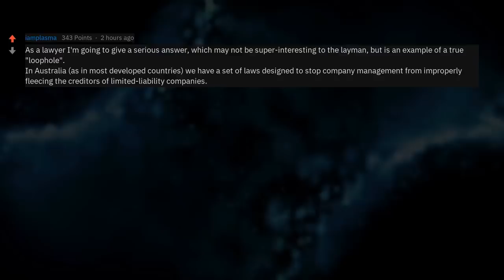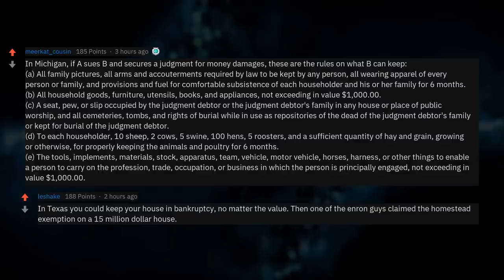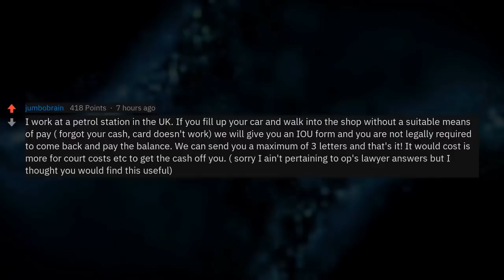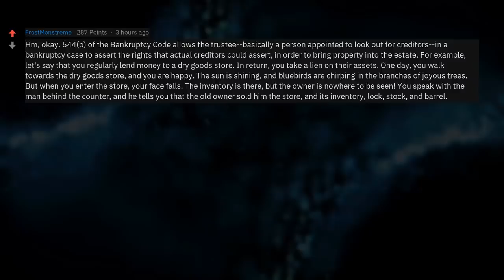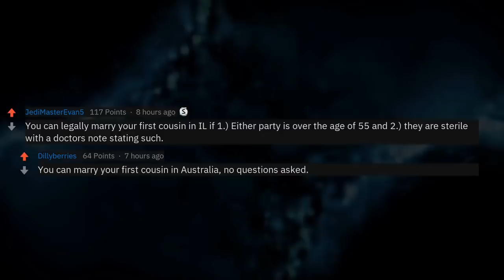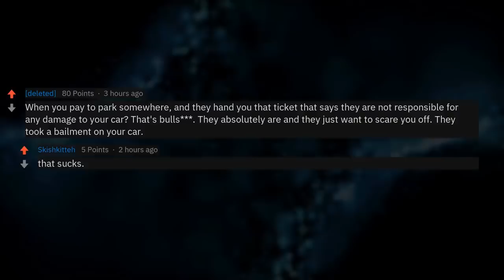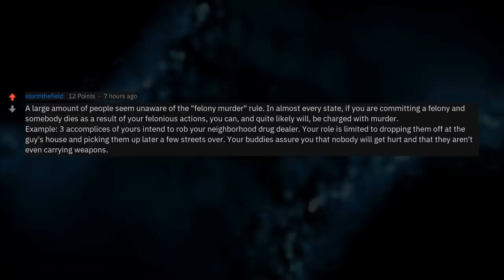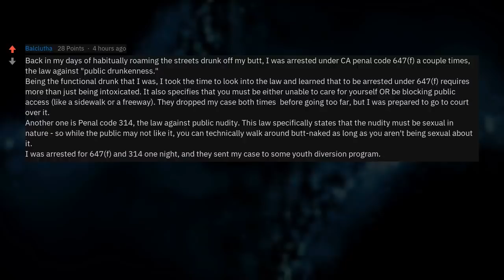Lawyers, What Are the Best Legal Loopholes?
Lawyers, What Are The Most Interesting Loopholes You Know Of? (r/AskReddit)